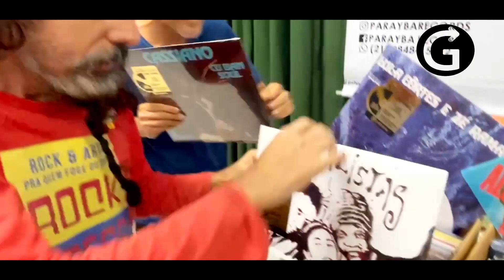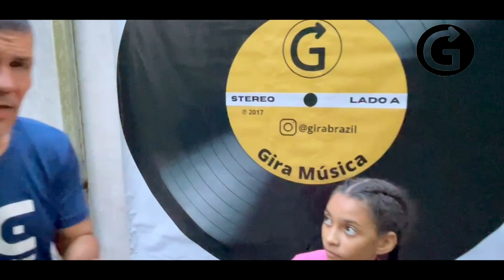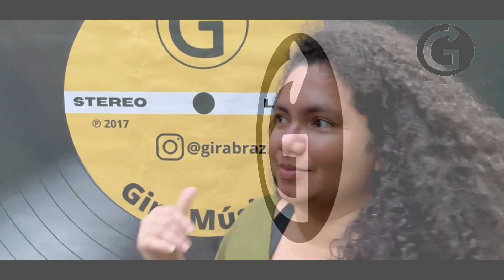Gira Música #7 - Entrevistas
Veja um pouco do que foi a sétima edição da Gira Música, realizada no dia 6 de novembro de 2022, na Casa da Polônia, em Laranjeiras - Rio de Janeiro.

Apresentação: Luís Célos aka Yanay @aloprationcrew
Filmagem: Marcelo Costenplatte @costenplatte
Edição: Jéan Parón @aloprationcrew